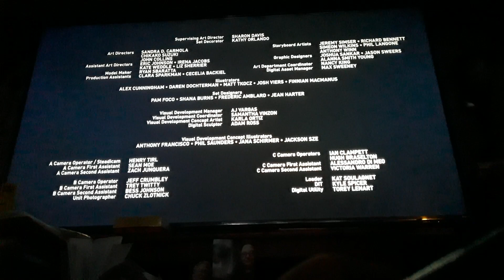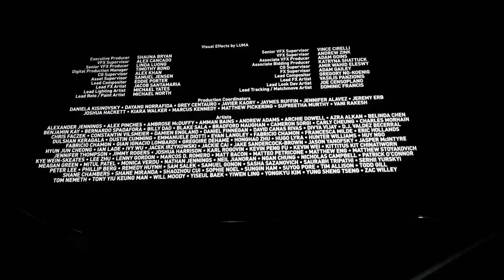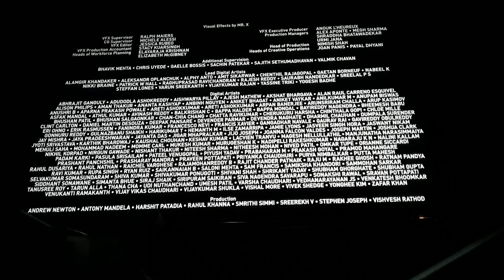End Credits #38: WandaVision Episode 9